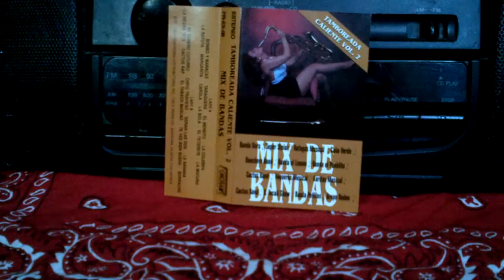Tamboreada Caliente: Fonomix Vol.2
1. Banda Kora, Bombo Y Maracas. 2. Ranchero Band, Tabaquera. 3. Banda El Limón, El Meneito. 4. Banda El Pueblito, La Culerbra. 5. Rafagas Musical, La Ratota. 6. Super Stelar, Margarita. 7. Banda Kora, Carola. 8. Banda El Limón, La Bola. 9. Banda Tecali Show, El Teterete. 10. Koritas Musical, La Mucura.